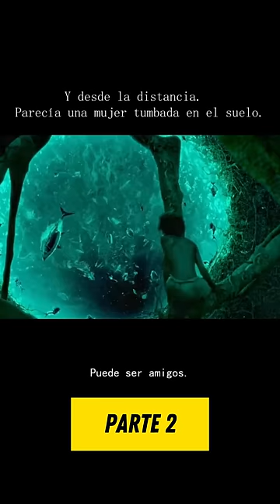Un niño y un tigre varados en el océano 2